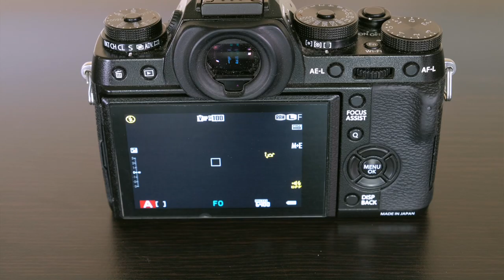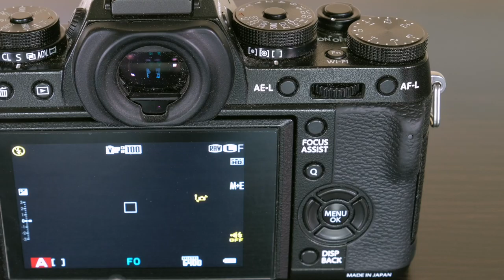Fuji X-T1 Camera Review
The Fuji X-T1 was, for me, the perfect blend of intuitive controls and exceptional image quality. In this video I talk a little bit about my transition to the X-Series and go over some of the details of of the X-T1 layout.

LINKS:

Fuji X-T1